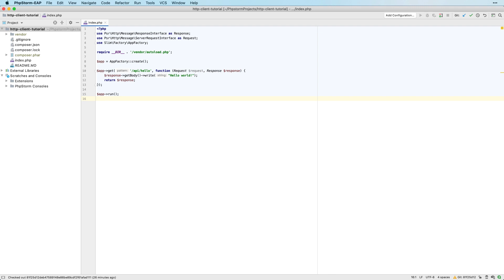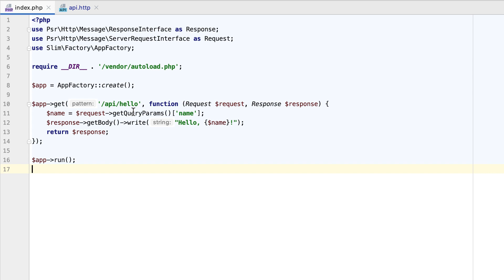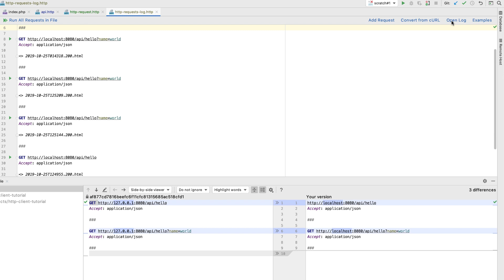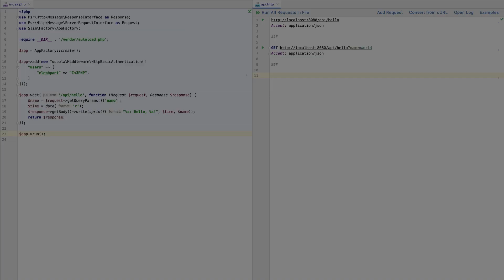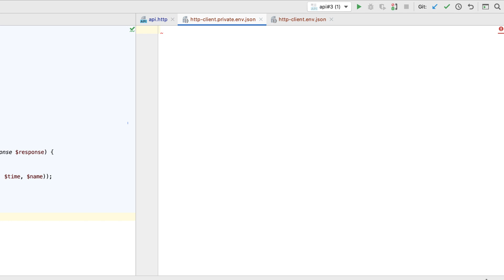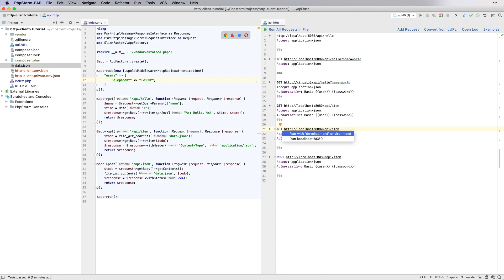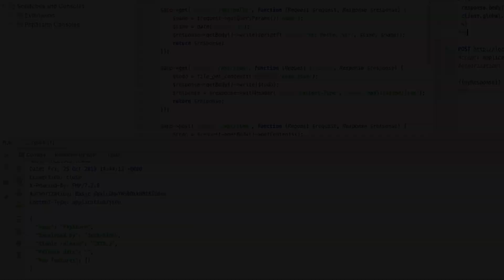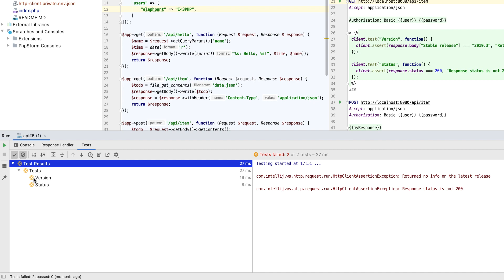HTTP Client in PhpStorm Overview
0:24 Basics
0:27 Create .http files
0:40 Running simple GET request
0:50 Creating multiple request in the same file
1:01 Using Live Templates
1:20 Executing run-configurations
1:42 Using scratch files for HTTP requests
2:32 Committing .http files to VCS
2:43 Log of requests
3:00 Authorization and using variables in requests
3:42 Defining variables in env file
4:50 Scripting
6:12 Testing